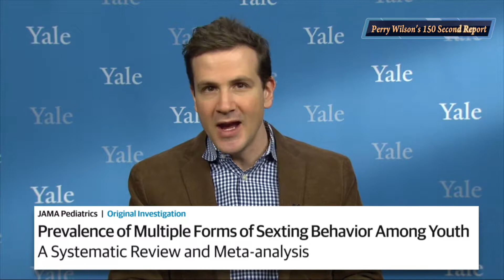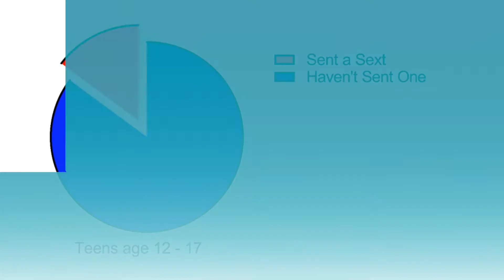Teens are 'Sexting' Quite Often These Days - Medpage Today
But F. Perry Wilson, MD, says the frequency isn't the worrisome part